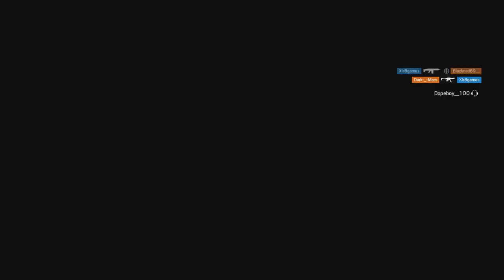Copper To Platinum: They Are Super Duper Aggressive - Rainbow Six Siege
Genre(s) Tactical shooter
Tom Clancy's Rainbow Six Siege is a tactical shooter video game developed by Ubisoft Montreal and published by Ubisoft. It was released worldwide for Microsoft Windows, PlayStation 4, and Xbox One on December 1, 2015. The game puts heavy emphasis on environmental destruction and cooperation between players. Each player assumes control of an attacker or a defender in different gameplay modes such as rescuing a hostage defusing a bomb, and taking control of a capture point. The title has no campaign but features a series of short missions that can be played solo. These missions have a loose narrative, focusing on recruits going through training to prepare them for future encounters with the White Masks, a terrorist group that threatens the safety of the world.

It is an entry in the Tom Clancy's Rainbow Six series and the successor to Tom Clancy's Rainbow 6: Patriots, a tactical shooter that had a larger focus on narrative. However, Patriots was eventually cancelled due to its technical shortcomings, and the team decided to reboot the franchise. The team evaluated the core of the Rainbow Six franchise and believed that letting players impersonate the top counter-terrorist operatives around the world suited the game most. To create authentic siege situations, the team consulted actual counter-terrorism units and looked at real-life examples of sieges. Powered by AnvilNext 2.0, the game also utilizes Ubisoft's RealBlast technology to create destructible environments.

Announced at Electronic Entertainment Expo 2014, it received four nominations from Game Critics Awards including Best of Show. The game received an overall positive reception from critics, with praise mostly directed to the game's tense multiplayer and focus on tactics. However, the game was criticized for its progression system and its lack of content. Initial sales were weak, but the game's player base increased significantly as Ubisoft adopted a "games as a service" model for the game and subsequently released several packages of free downloadable content. The company also partnered with ESL to make Siege an eSports game. In June 2018, two and a half years after the game's initial launch, the game surpassed 40 million registered players across all platforms.[

Gamer Tag:
PS4 - XLR8GAMES, Red_Kojack
XB1 - Red Kojack